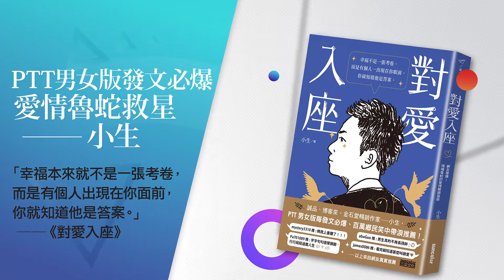三采文化 X 誠品書店 ◦ 精選書展 ◦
三采文化 X 誠品書店 ◦ 精選書展 ◦ 給你本月的閱讀清單📖

帶你跨越思考藩籬，閱讀多元角度的世界，人生走入不同階段裡，總有一本書在等你，也許是關於愛、關於陪伴或是成長，你手邊正需要這樣的一本好書－－

📘《對愛入座》小生 ❝犀利又幽默地為網友解惑情場難題，獨家觀點戳中你的笑點與淚點❞

📓《我在這裡擱淺－有人看到，但沒人知道》知寒 ❝文字溫柔地承載了每顆寂寞的心，陪你把回憶晾乾❞

📗《地球星人》村田沙耶香 ❝當「性」與「工具」被小說連結起，你的價值觀將被重整！❞

📒《我的存在本來就值得青睞》Sandy吳姍儒 ❝見識過百種人生波折後，親筆寫下深刻而精采的文字❞

📘《不管怎樣的哭法，我都準備好了》福原愛 ❝小愛真摯地揭開過往，分享淚水紀錄從兒時至今的所有人生❞

📕《創傷清潔工》莎拉‧克勞斯諾斯坦 ❝直擊生與死的日常，見識清掃社會底層的重要職業－－創傷清潔工❞

📔《我還是會繼續釀梅子酒》張西 ❝回頭書寫最深層的內心世界，她的好奇、困惑一下筆便成為你閱讀的享受❞

讓我們一起透過閱讀找到前進的力量！